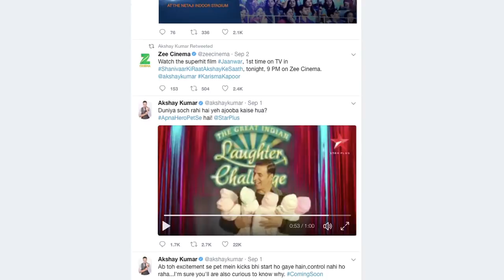What! Akshay Kumar is PREGNANT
Have you ever imagined a man getting pregnant, well, you don't have to imagine it anymore cause check out Akshay Kumar who just got pregnant and delivered not twins nor triplets but sextuplets. What you just heard is halfway true. Yes, he is pregnant but here's a catch. After hosting television series like 'Khatron Ke Khiladi' and 'Master Chef India', Akshay is set to appear again on small screen as a judge for a comedy show.